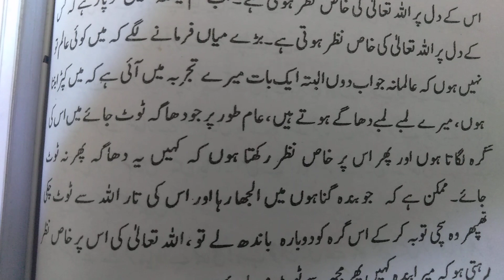ek masle ka dilchasp hal एक मसले का दिलचस्प हल ایک مسئلہ کا دلچسپ حل